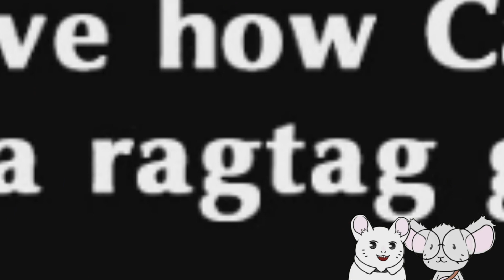Yusuke's Having Trouble.... | Persona 5 Royal Playthrough - Part 76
Poor yusuke, I didn't really understand what was wrong with him, but still. Sucks but thats how it is. I have nothing else to say. Goodbye. Stop reading.

Stop reading!

STOP READING GET OUT OF HERE!!!

Persona 5 Royal Playthrough - Recorded on Xbox One Series S

About Us - This channel belongs to two best friends who's goal is to make every day an adventure! Having fun and spreading it to all of you is our dream, so we hope you stick around & enjoy the ride!